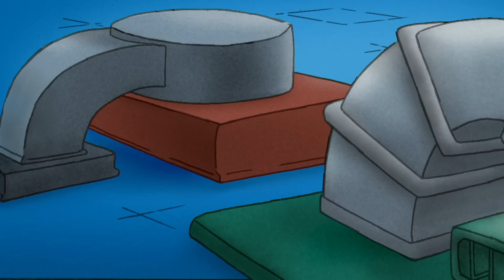Curious George 🐵Sock Monkey Opera 🐵 Kids Cartoon 🐵 Kids Movies | Videos for Kids